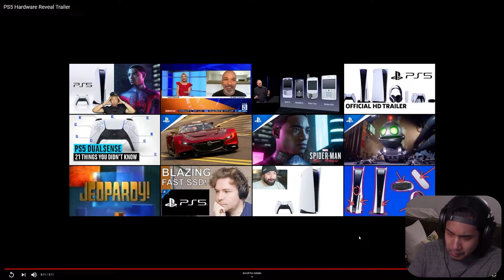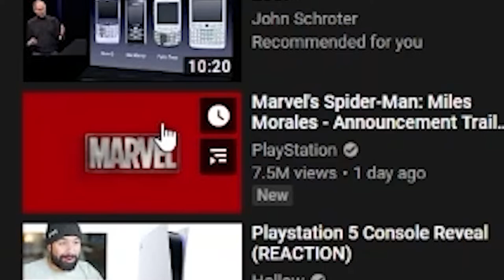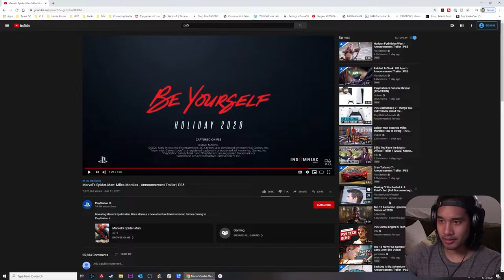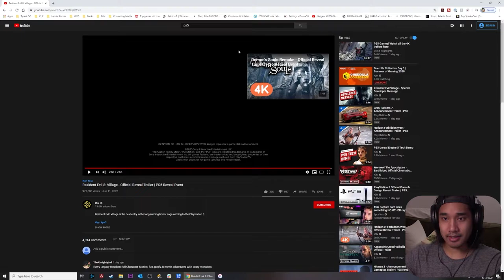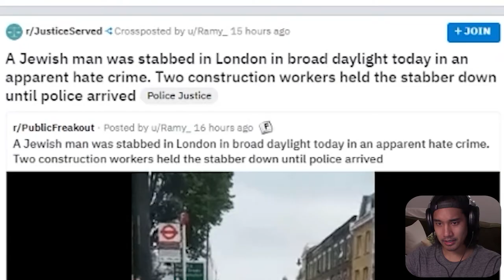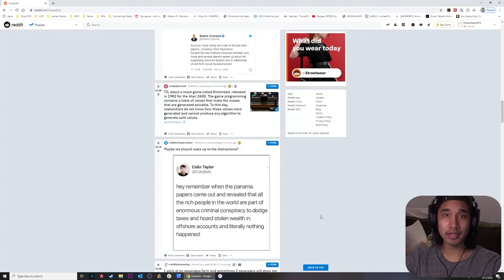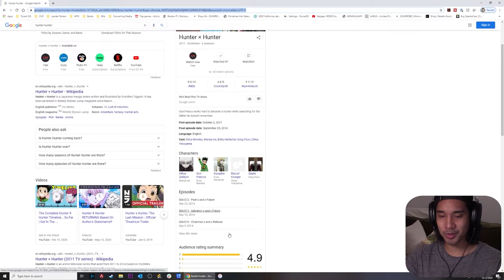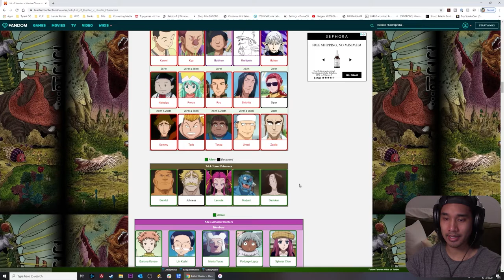Reacting to everything but Hunter x Hunter Because of Copyright Claims...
I previously had an AWESOME LONG DESCRIPTION of what this video was about, but that video was blocked due to Copyright claims. What that means is no more Hunter x Hunter reaction videos... Anyway, I've reacted to other stuff besides Hunter x Hunter... enjoy that.

I'm currently on Episode 11, so I'll just let you know where I'm at in the descriptions of my future videos.

LOVE,
MZY

Stop being a parasite and sign up for a Netflix account

Start your scary adventure here by finding out what it's like to work the night shift!

Start your NOT so scary adventure here by seeing how good I am at Apex Legends!

Here's a whole playlist of my favorite games I've played! list=PL3Q8AtPpeJ5l1OUpGJWINBfR1Q5YahtUQ

Tag me on a tweet ► @markyfbabymfb